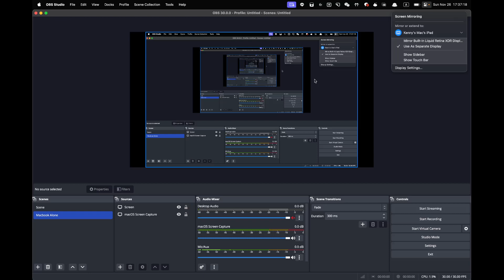Ava 기말준비 2023 11 26 17 45 28